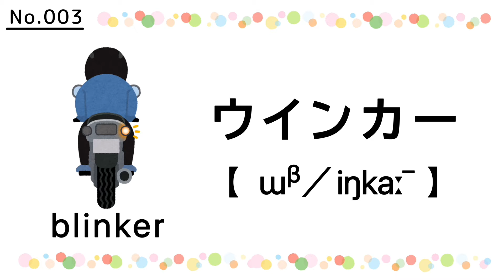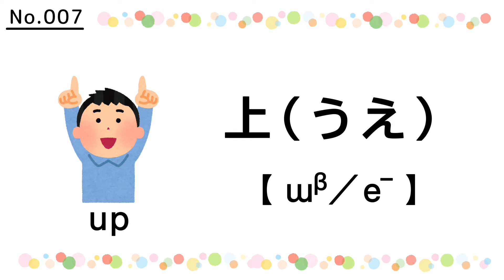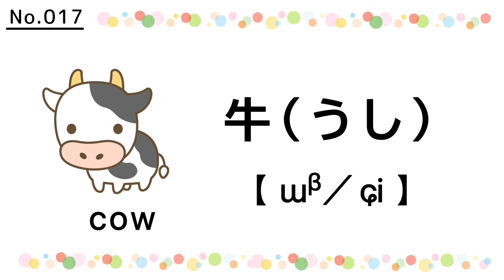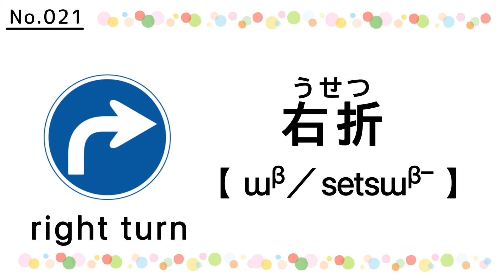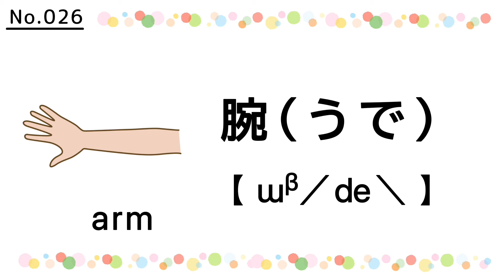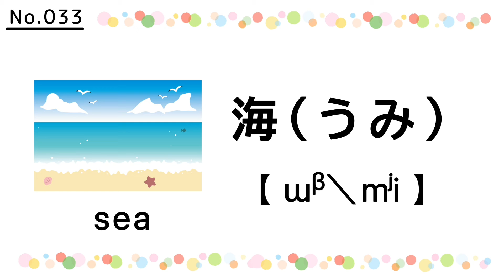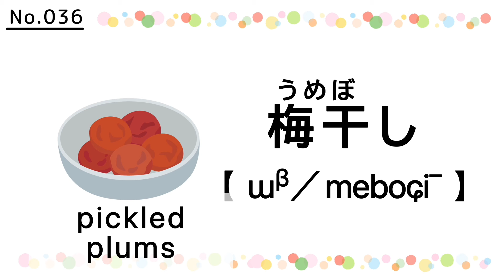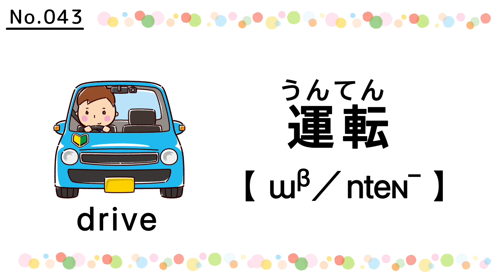46 Japaneses words that start with ｢う/ウ｣｜｢う｣で始まる単語｜phonetic symbols ｜発音記号｜pronunciation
46 words that start with ｢う/ウ｣
letter う words

｢う｣で始まる単語 46個

There are phonetic symbols !
★発音記号あり

1 word × 3 times｜
一単語、3回流れます。

発音記号を見ながら、『う』の発音を練習しましょう！

Let's look at the phonetic symbols and practice pronouncing the う！

イラストと発音記号と単語で構成されています。目でみて、耳で聞いて単語を覚えましょう。

It consists of illustrations, phonetic symbols and words.  See it with your eyes, hear it with your ears, and remember the words.

他にも知っている単語があれば、コメント欄へ書いてください☆
If you know any other words, please write them down in the comments section.